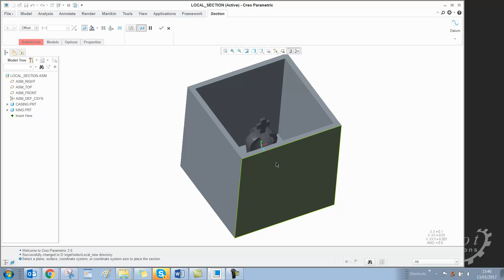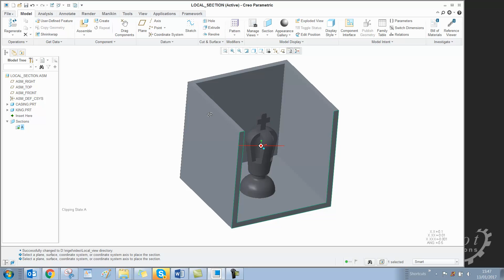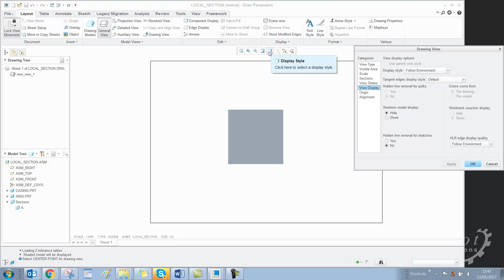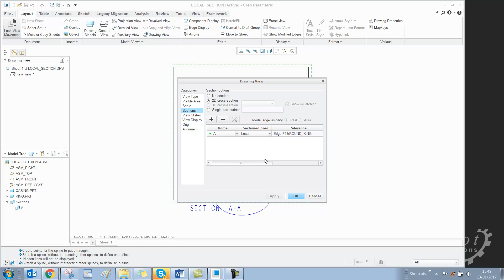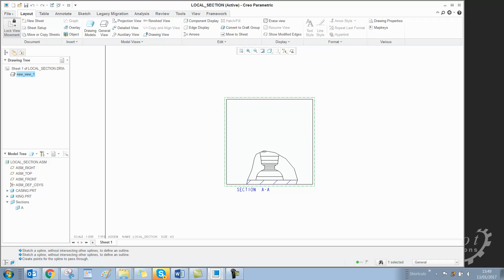How to Create a local Section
This video demonstrates how to create a local section within Creo Parametric.

Contact Root Solutions